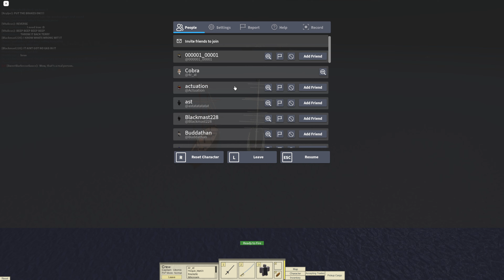LUC vs WCN, 6/18/22 (Tradelands)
LUC (Los Ultimos Cazadores) vs WCN (Whitecrest Navy). Recorded by 4r_xt. LUC-1, WCN-2.
WCN Won, :C
Skip to 25:00 for the first round
4K60fps